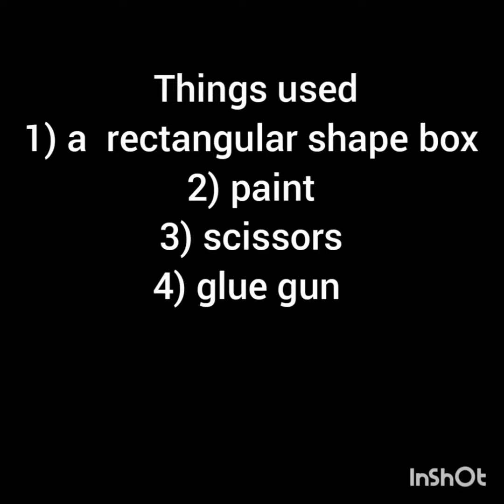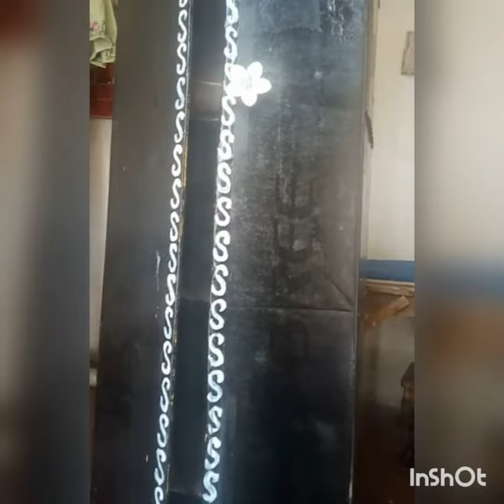How to make Cupboard from gree box easy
Easy cupboard